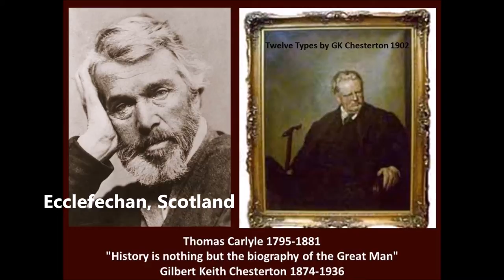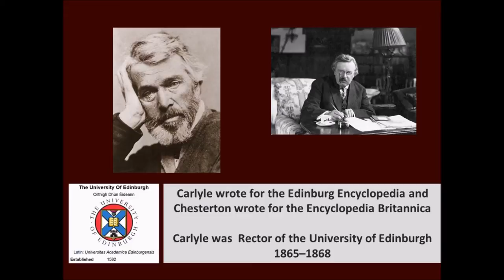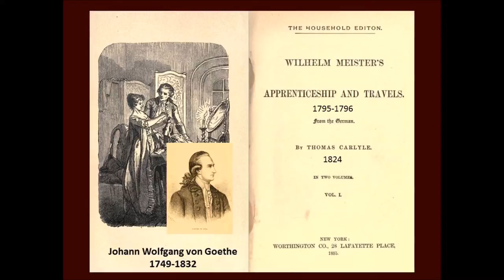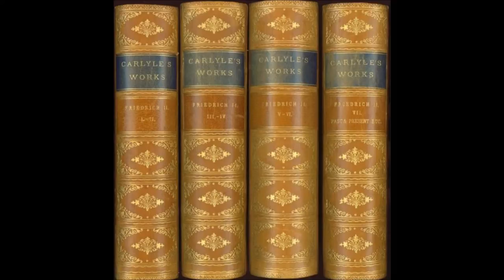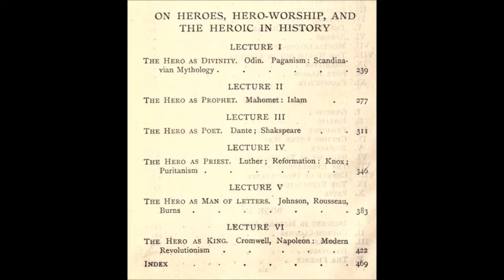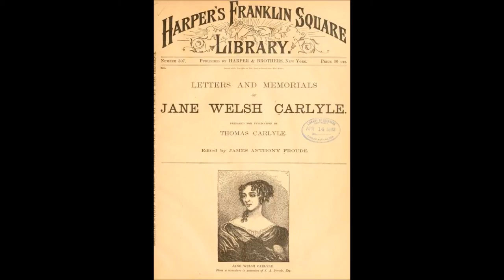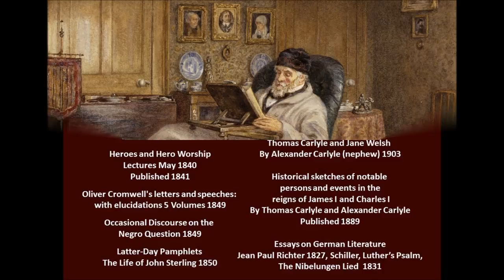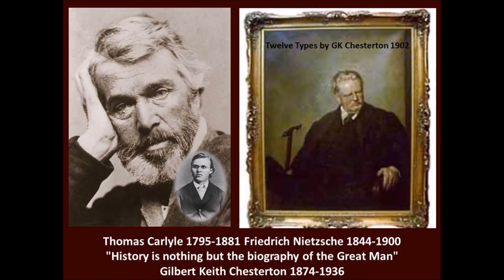Thomas Carlyle by G.K. Chesterton 1902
Diseases do not turn into poems; even the decadent really writes with the healthy part of his organism.
We speak of a man suffering from 'nerves,' which is about as sensible as talking about a man suffering from ten fingers. We speak of 'liver' and 'digestion' when we mean the failure of liver and the absence of digestion. And in the same manner we speak of the dangers of logic, when what we really mean is the danger of fallacy.
He denied every one of the postulates upon which the age of reason based itself. He denied the theory of progress which assumed that we must be better off than the people of the twelfth century. Whether we were better than the people of the twelfth century according to him depended entirely upon whether we chose or deserved to be.

This remarkable modern craze for making one's philosophy, religion, politics, and temper all of a piece, of seeking in all incidents for opportunities to assert and reassert some favourite mental attitude, is a thing which existed comparatively little in other centuries. Solomon and Horace, Petrarch and Shakespeare were pessimists when they were melancholy, and optimists when they were happy. But the optimist of to-day seems obliged to prove that gout and unrequited love make him dance with joy, and the pessimist of to-day to prove that sunshine and a good supper convulse him with inconsolable anguish.

GK Chesterton

John Knox 1514 – 1572
Johann Wolfgang von Goethe 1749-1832
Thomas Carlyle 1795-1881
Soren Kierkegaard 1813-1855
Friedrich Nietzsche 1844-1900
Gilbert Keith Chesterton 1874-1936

This is one section from Gilbert Keith Chesterton's 1902 book Twelve Types

On Heroes, Hero-Worship, and the Heroic in History 1840